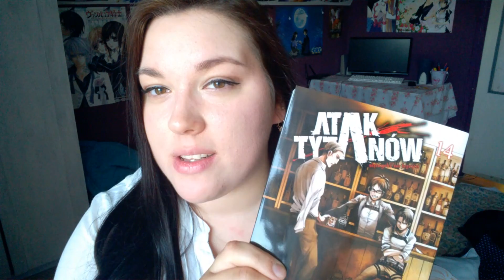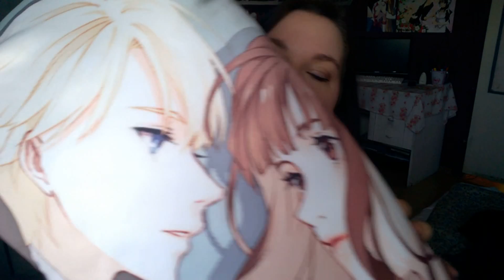Vlog: Co porabiam i co ostatnio kupiłam? :)